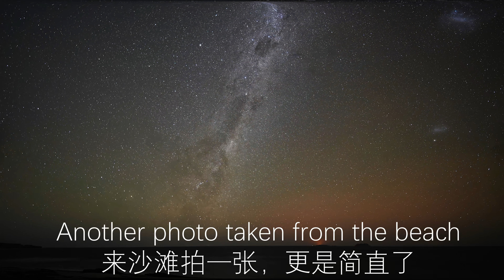Innes National Park野钓，大鲳鱼疯狂咬钩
2022年4月，Innes National Park露营钓鱼。